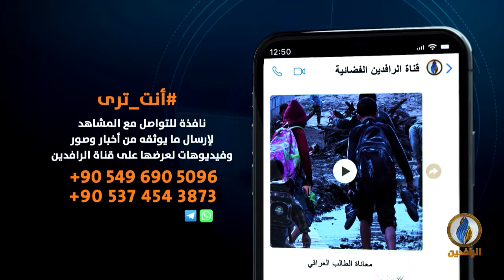منبر_الرافدين | حرائق حقول القمح في عراق اللا قانون